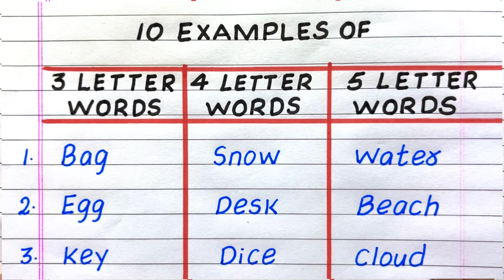THREE LETTER FOUR LETTER FIVE LETTER WORDS | 10 3 LETTER 4 LETTER and 5 LETTER WORDS | IN ENGLISH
Looking for a video on Three-letter four-letter and five-letter words? Check out this video with 3-letter 4 4-letter and 5-letter words in English, which explains the topic easily.

three letter four letter and five letter words
five letter words